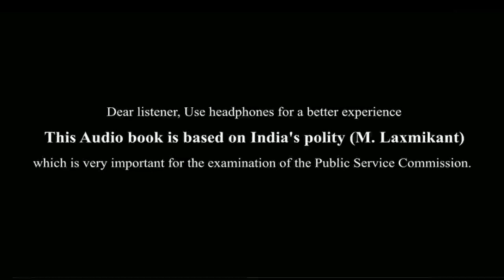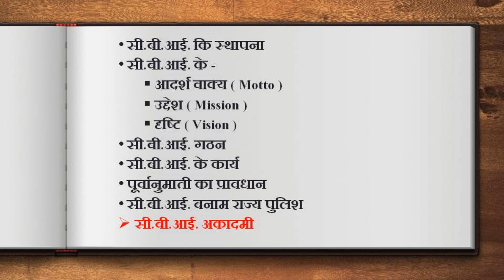Central Bureau of Investigation - Establishment, Organization & Comp | CBI | M. Laxmikanth Polity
YOUR QURIES
Center bureau of investigation  laxmikant
Center bureau of investigation v.v.c. Shukla
Center bureau of investigation in hindi
Center bureau of investigation upsc
Center bureau of investigation by khan sir
What is the main work of CBI?
How can I join CBI after 12th?
Is CBI private or govt?
How is CBI different from police?
cbi job
cbi chief
cbi movie
cbi net banking
cbi police
cbi officer
cbi bank
cbi director 2022

History NCERT Books -
World History Class XI : shorturl.at/cgopq

@Audiobook Gallery   @UPSC IAS हिंदी   @UPSC 2023-24   @BBC News Hindi ​